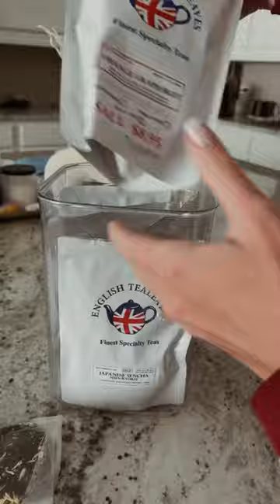ASMR Tea Maker